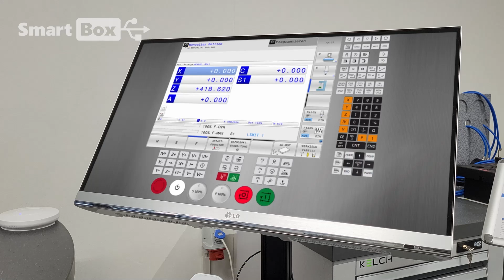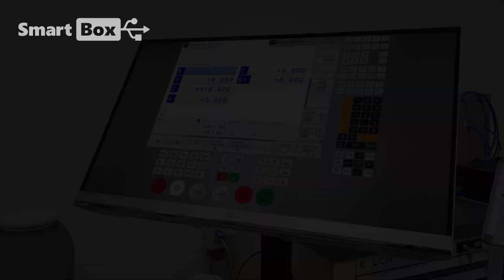MyXPert SmartBox im Einsatz: Übertragung von Maschinendaten | feat. MyXPert OctoHolder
Erleben Sie die MyXPert SmartBox in Aktion. Sie eröffnet eine neue Welt der Möglichkeiten. Wie? - Indem sie sich mit einer Vielzahl von Geräten verbinden kann, von Computern und CNC-Maschinensteuerungen bis hin zu Waschanlagen und POS-Systemen. Alles, was Sie brauchen, um diesen neuen Universalschlüssel zu nutzen, ist ein USB-Anschluss. Zusammen mit dem MyXPert OctoHolder bilden die beiden ein unschlagbares Team.